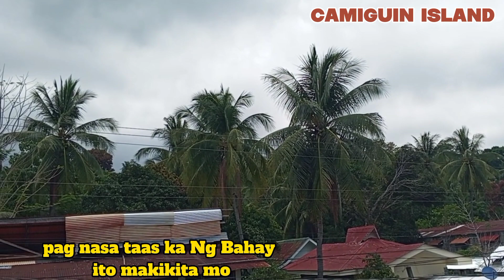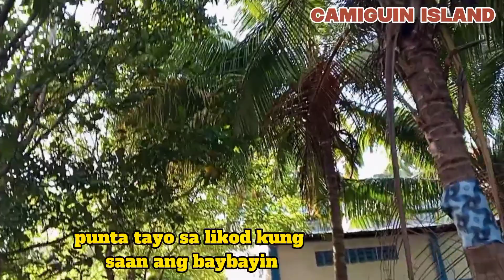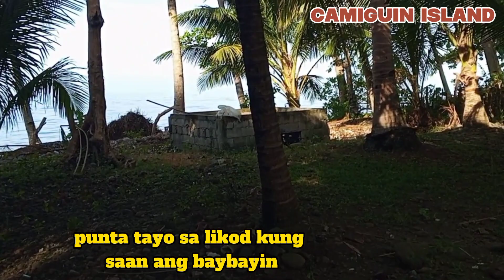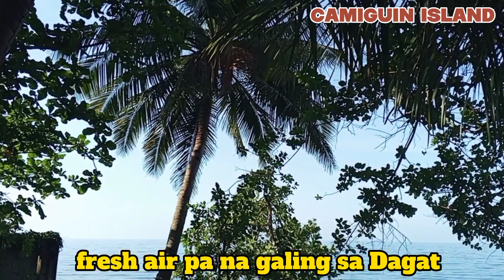Ganito sa Amin Buhay l Probinsya || Matahimik Na Lugar || Bisan Pobre Malinawon buhayprobinsya#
Godbless.